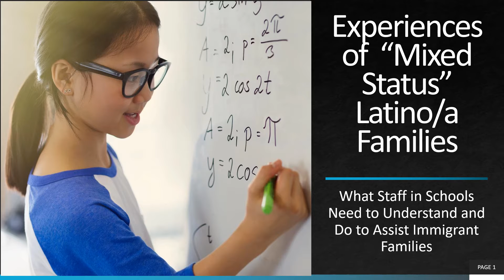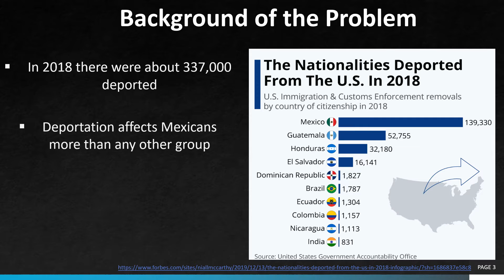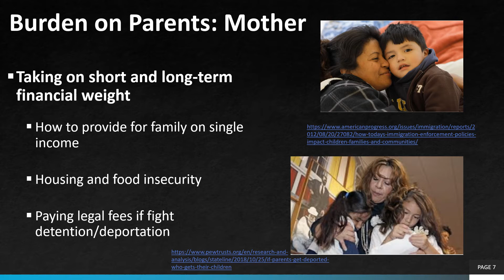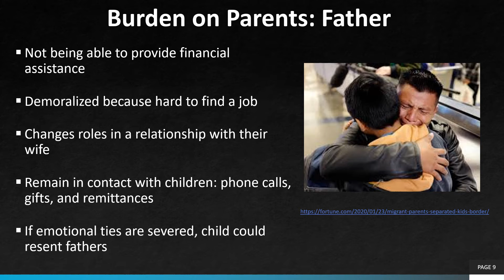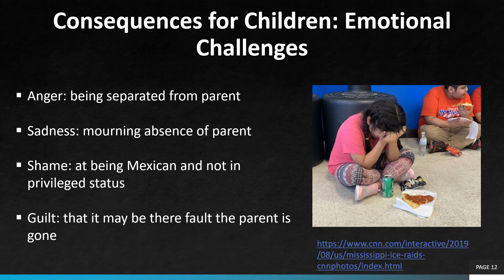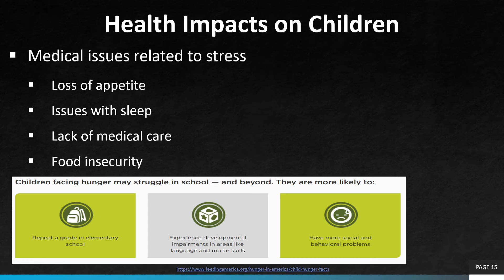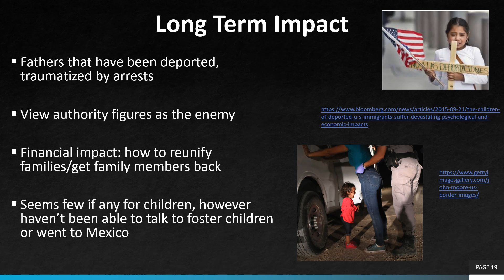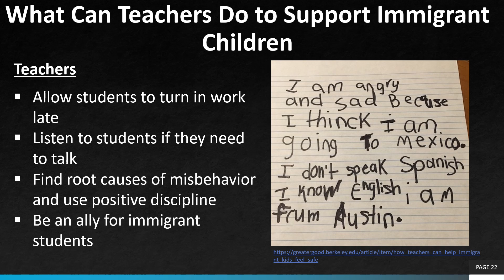Equity Project Presentation